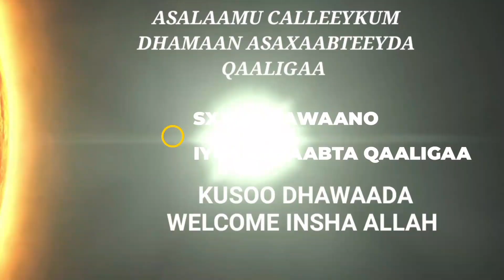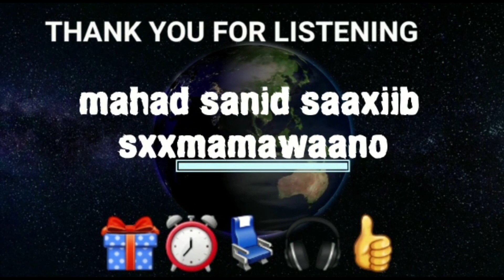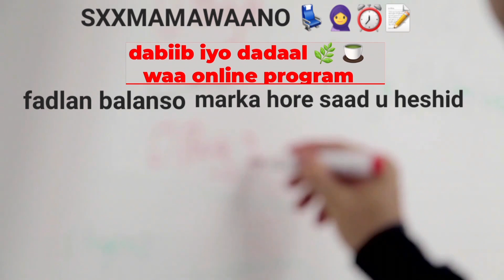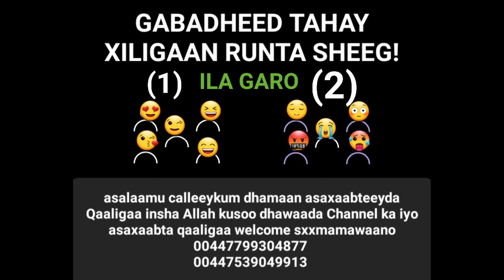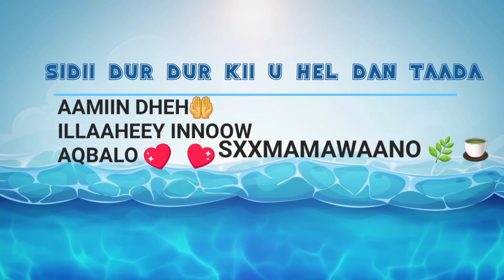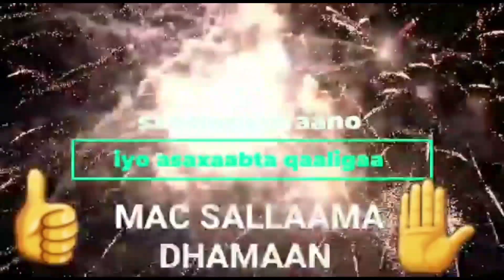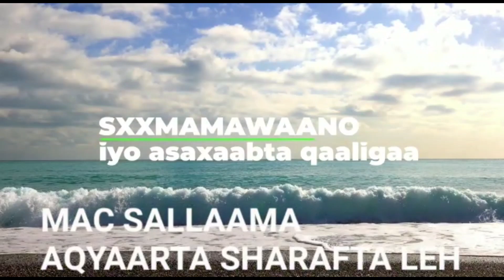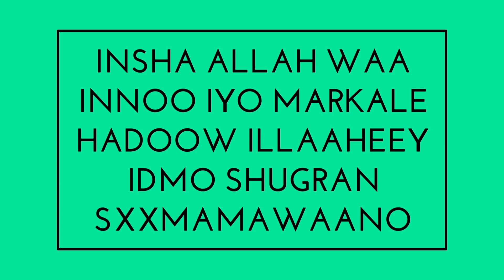simply gabadheed tahay group 1 or✔️ group 🤔 2 kkkkk ila garo.com 🧕💺🎧